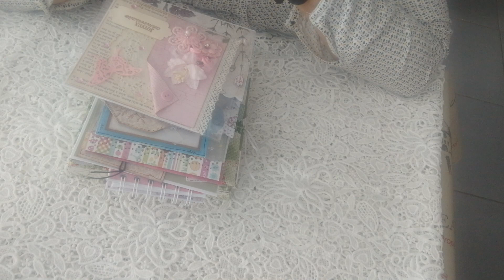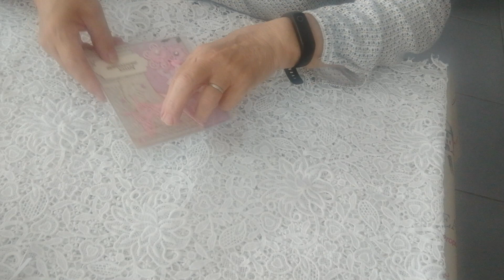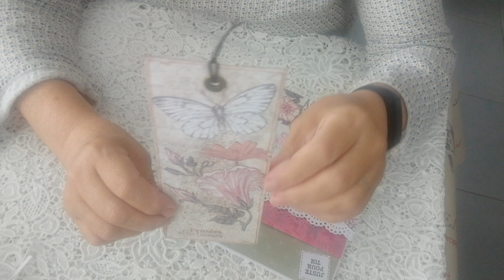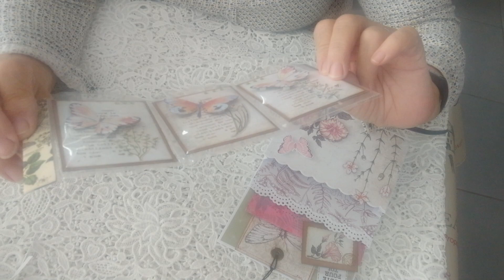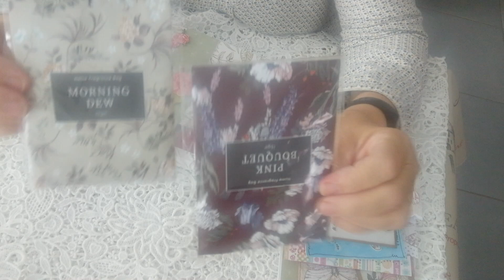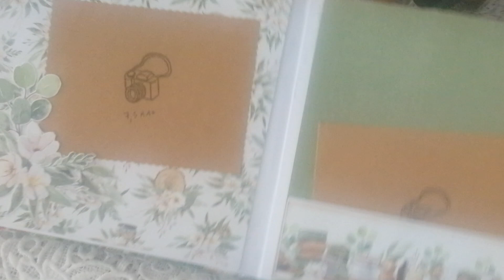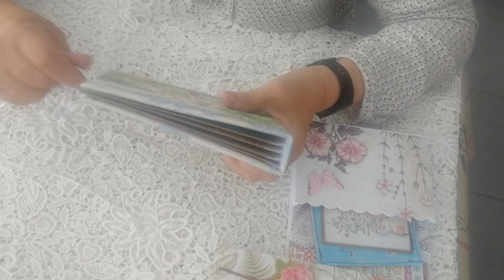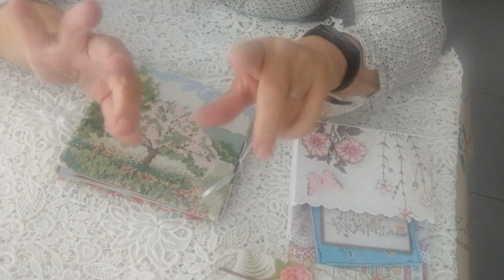Mes petites créations pour Marie-Reine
Je vous rappelle mes partenariats, vous pouvez bénéficiez des promotions :
- la société Beebeecraft :
Si vous avez plus de 100 abonnés, vous pouvez participer à leur programme pour avoir des produits gratuits obtiendrez des produits gratuits en faisant des vidéos...
- la société Globleland :
- la société Kokorosastudio
Mon code partenariat est le suivant : L1112 pour une remise de 20 %
- la société Newcraftday
Vous trouverez ci dessous mon code partenariat :
NCD05 d'un montant de 10%. Si vous achetez 4 produits le 5ème est offert en ajoutant 5 au panier.
- la société Paintbynumberday ; vous bénéficier d'une réduction de 6 % à ajoutant le code : Maryse6OFF utilisation illimité dans le temps pour toujours
A bientôt
Mail : asalmon9@orange.f